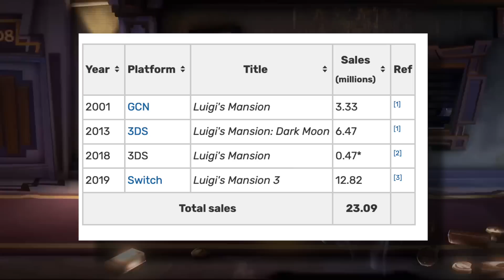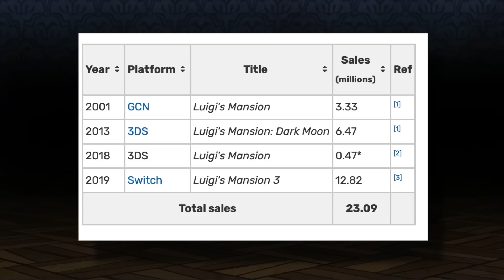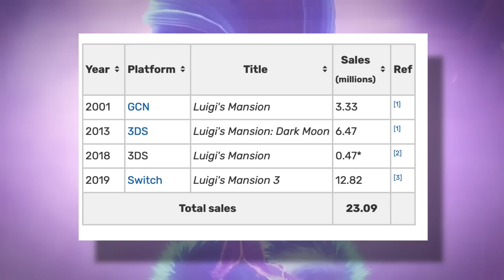The Next Luigi's Mansion Is Going to be CRAZY!